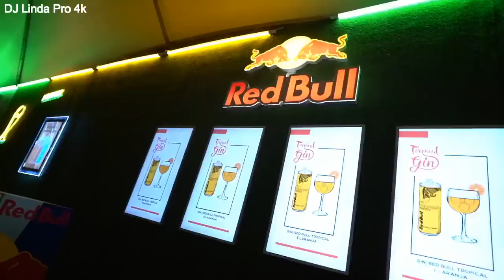New Euro Disco Music ❤️ Modern Talking style )(Music🎹 Danekoo1 )(Super Mix Italo Disco❤️Dance Music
New Euro Disco Music 2022 (Korg Pa4x Style 80s disco/Instrumental danekoo1)
Modern Italo Disco Instrumental New 2022 (Danekoo1 & Pa4x Style)

I'm a fan and love the music the Danekoo1  musician makes, it's really good and I love it.
I'm asking permission from the musician on the  Danekoo1 channel to re-upload and post on the channel so that viewers around the world can listen and enjoy the hard work hours.
The source of the music in the video is taken from the  Danekoo1  channel;
Danekoo1 🎹  .
Danekoo1 🎹  .
New Italo Disco Music - Modern Talking style )(Music 🎹 Danekoo1 )Beautiful Girl - Bikinis 4k  2023
New Euro Disco Music ❤️ Modern Talking style )(Music 🎹 Danekoo1 )Beautiful Girl ❤️ Bikinis 4k 2023